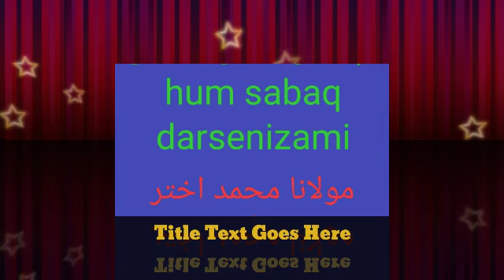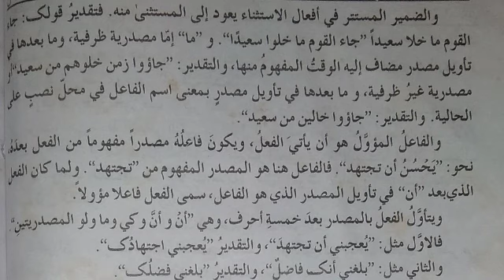کافیۃ النحو درس 29/فاعل صریح،فاعل ضمیر،فاعل مؤل کی توضیح/فاعل کہاں ضمیر بارز ہوتا ہے اور کہاں مستتر/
طالبان علوم نبویہ و دیگر شائقین درس نظامی! درس نظامی کی  اہم کتابوں کو پڑھنے کے لئے اپنے چینل (ہم سبق درس نظامی)hum sabaq darsenizami"پر جائیں اور سبسکرائب کریں نیز اپنے ساتھیوں سے شیر بھی کریں۔آپ کے اس تعاون سے چینل پرموٹ ہو سکتا ہے